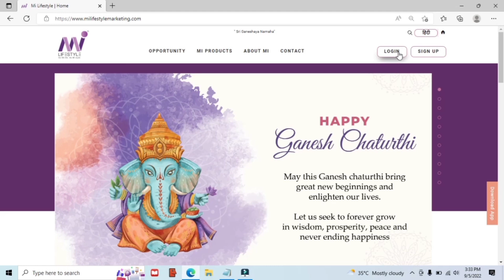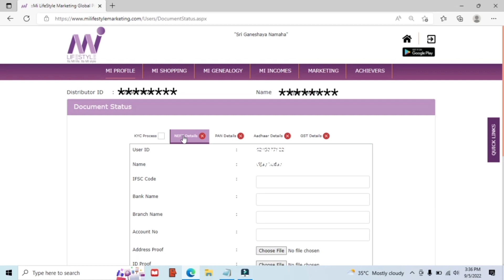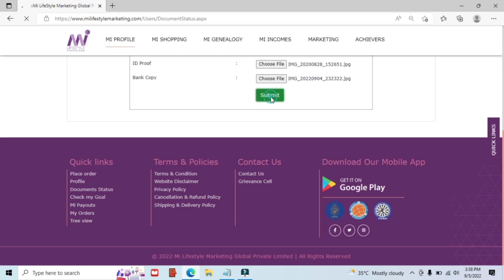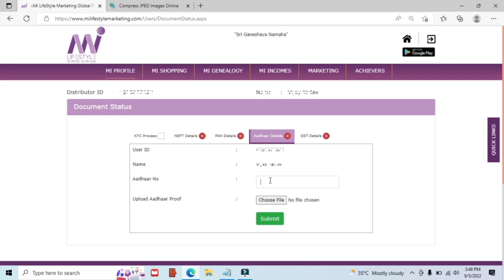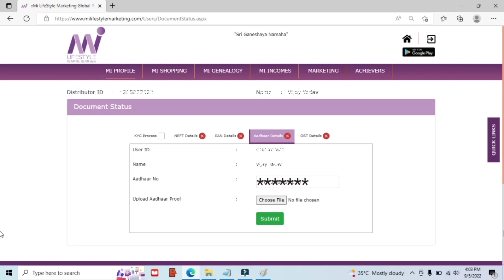KYC कैसे करें Mi Lifestyle में | PAN, Adhar aur NEFT कैसे अपडेट करें Mi Lifestyle में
KYC कैसे करें Mi Lifestyle में ।
PAN, Adhar aur NEFT कैसे अपडेट करें Mi Lifestyle में